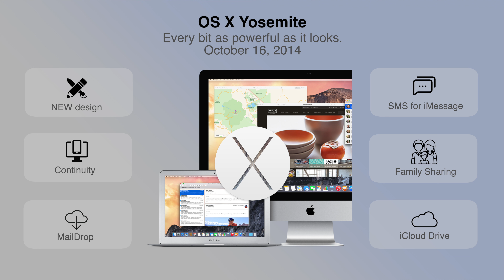History of macOS (2013 to 2022)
I love macOS as it's simple, intuitive and we get a free update every year with new and exciting features. This video is about Mac OS X Mavericks in 2013 to the present version of macOS. macOS 13 Ventura in 2022. A new version of macOS will come out in the fall of 2023.

Chapters:
00:00 Intro
00:02 OS X Mavericks (2013)
00:11 OS X Yosemite (2014)
00:22 OS X El Capitan (2015)
00:31 macOS Sierra (2016)
00:41 macOS High Sierra (2017)
00:50 macOS Mojave (2018)
01:00 macOS Catalina (2019)
01:10 macOS Big Sur (2020)
01:19 macOS Monterey (2021)
01:28 macOS Ventura (2022)
01:39 Outro

⚠️ All comments are auto-moderated. Any unpleasant comments will be deleted and therefore won't be published.